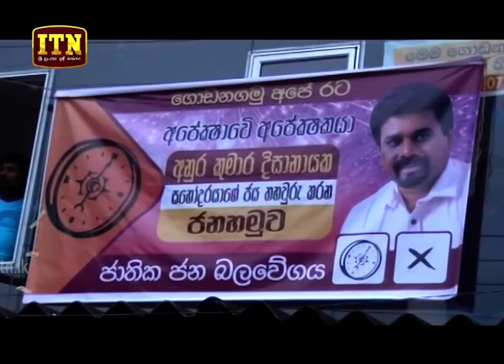ITN News 2019-11-13 | 12.00 PM